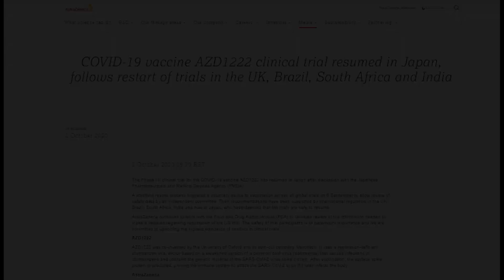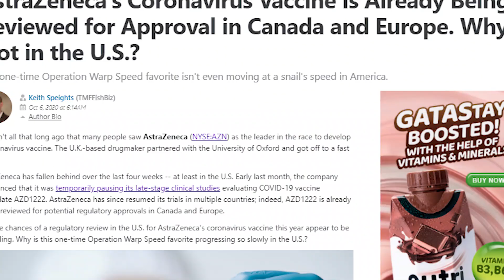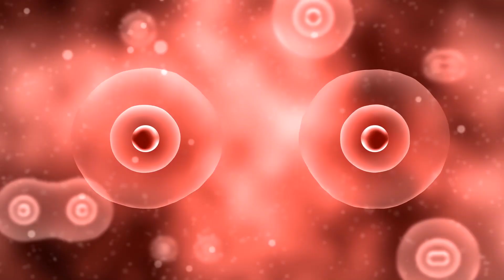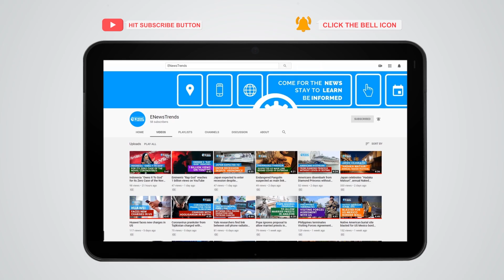Why is AstraZeneca's COVID-19 Vaccine Still on Pause in the US?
Operation Warp Speed fails to hasten AstraZeneca's trials in the US.